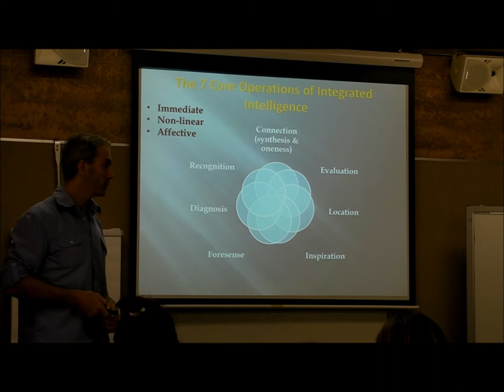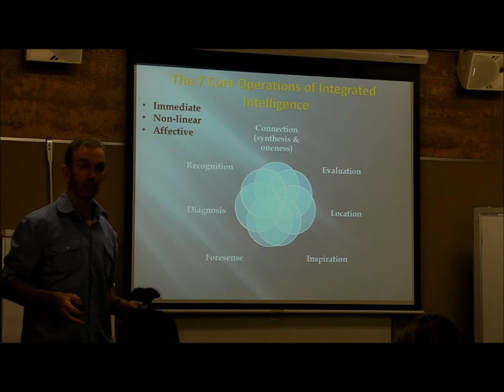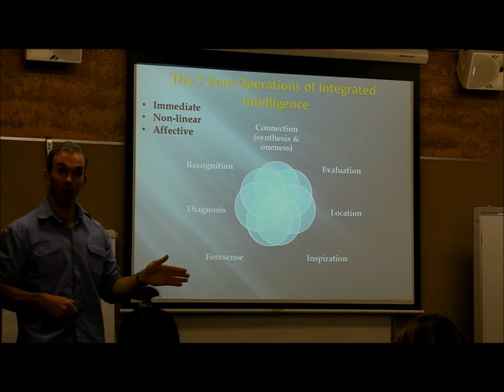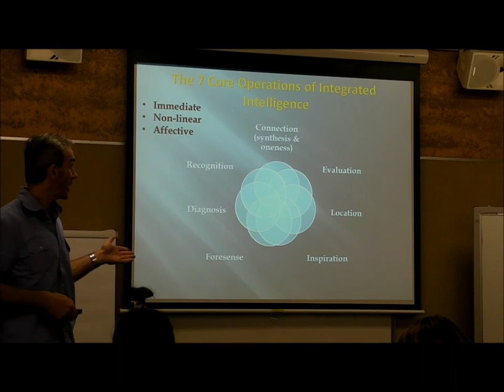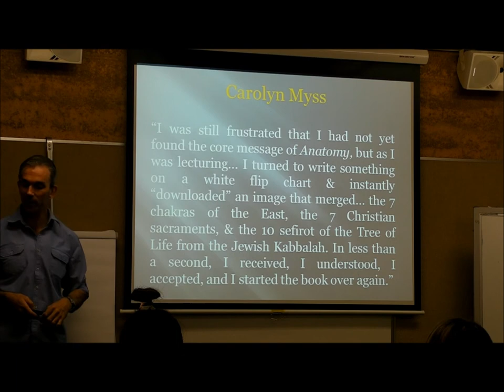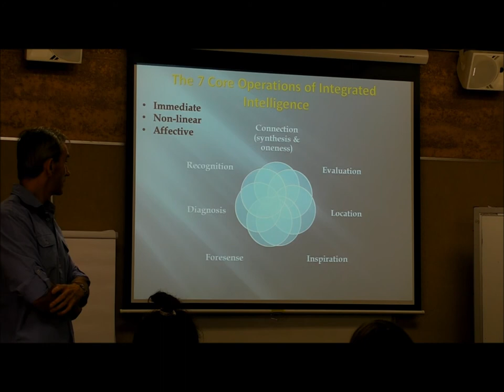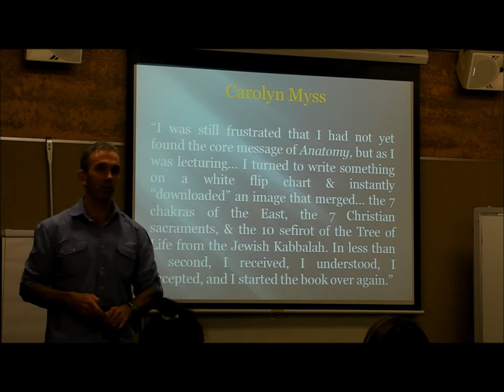The 7 Uses of Integrated Intelligence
What can you actually do with spiritual intelligence? I have found seven uses, based on twenty years of introspection and research.